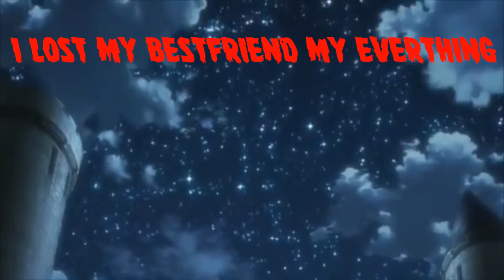[AMV] When I See you Again 💔 Sad Amv💔